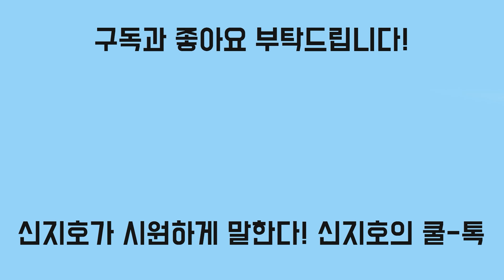[신지호의 쿨-톡] 김정숙 옷장에 은밀히 보관?